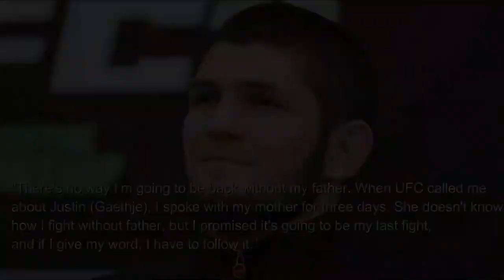Why Did Khabib Retire . The Real Reason Behind Khabib's Retirement